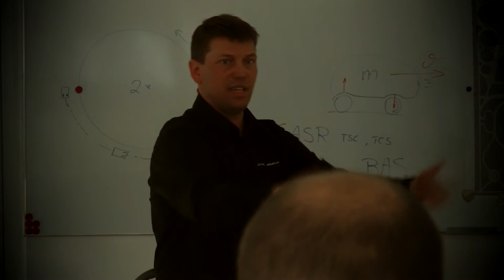Crusar4Rally Promo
Film promujący rajdowe imprezy integracyjne dla firm organizowane przez Crusar4Rally